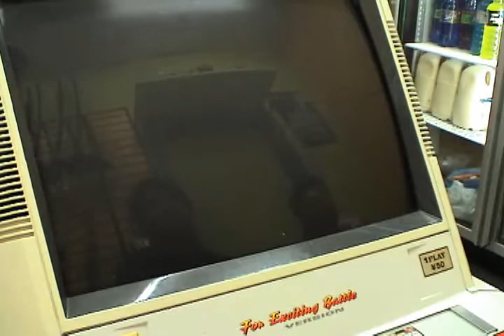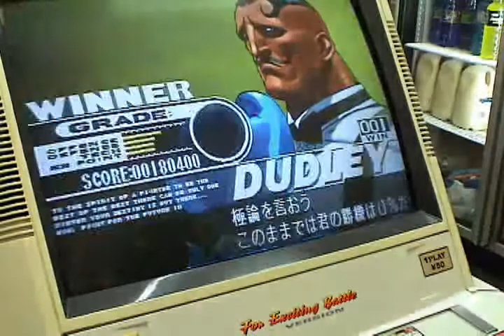SFIII: 3rd Strike - Dudley [Jack] vs Ken [Garland]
Australian Ranking Battle 2nd Season - No.2 held in Sydney on the 4th Novemeber 2005.
Originally from OzHadou.